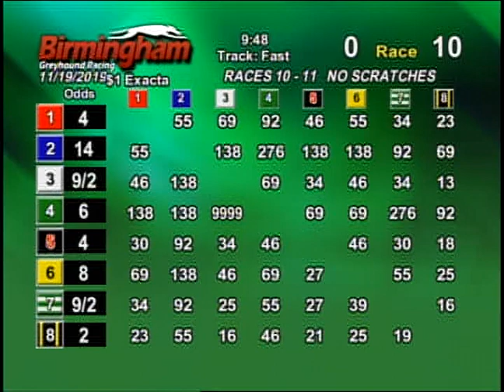11/19/19 Afternoon Race #10